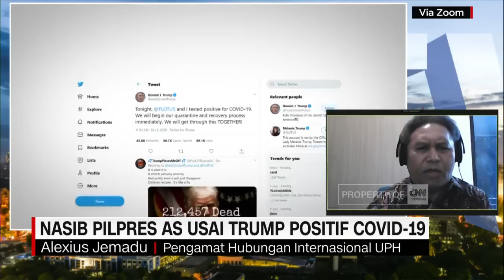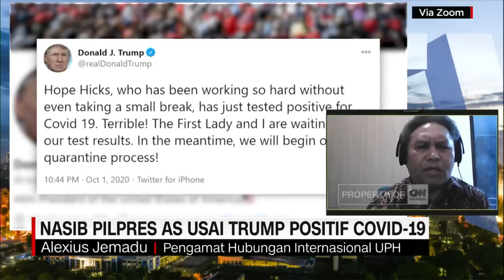Nasib Pilpres AS Usai Trump Positif Covid-19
Alexius Jemadu , Pengamat Hubungan Internasional UPH
Setelah presiden amerika serikat, Donald Trump dan istrinya, Melania Trump positif covid-19, banyak pihak dikejutkan oleh informasi tersebut. Lalu bagaimana nasib pilpres AS dan dampaknya bagi dunia? Untuk membahas hal ini, CNN Indonesia Newsroom sudah bergabung dengan pengamat Hubungan Internasional dari Universitas Pelita Harapan, Aleksius Jemadu.

Like & Follow Facebook:
CNN Indonesia

cnnindonesiatv